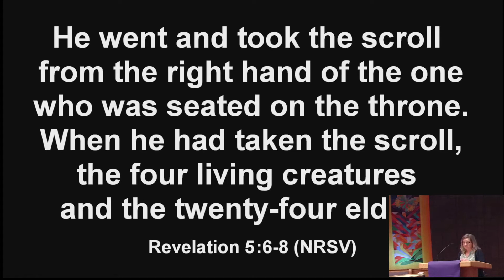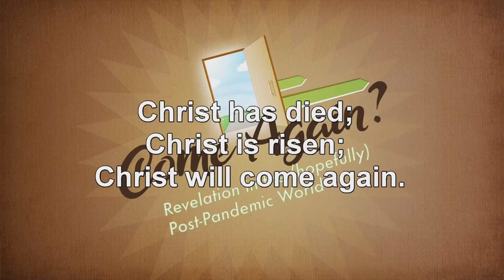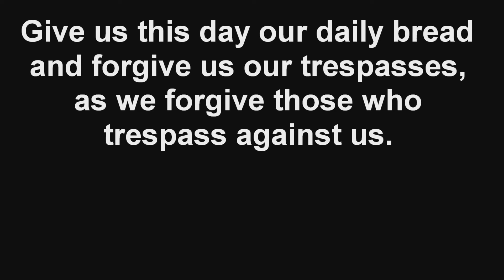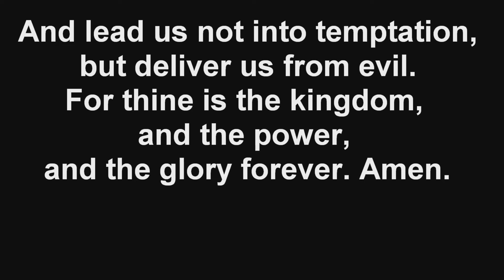2022-05-01 - Lamb Power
Who is worthy enough to open the scroll, who has the ability to execute the divine plan to stop the continuous rhythm of pandemics, war, strife and other destruction? Surely it is the one with enough military power and fiscal might, since scripture says it is the Lion of the tribe of Judah and the root of David, the Messiah, right? The same tools are used: if we only get bigger, stronger, better, more powerful we can win and it will stop. Yet what is revealed in Revelation is something that goes against the world's definition of power- Lamb Power.